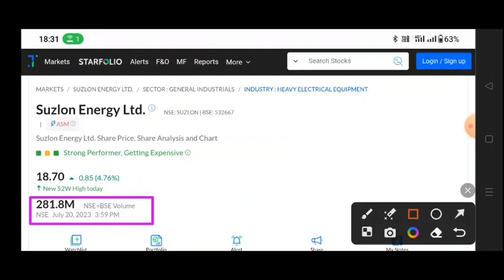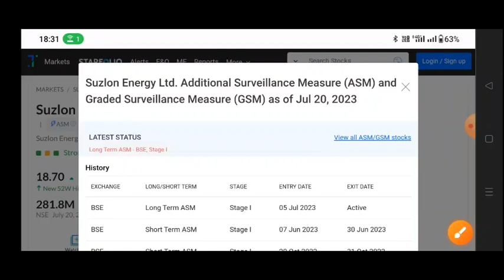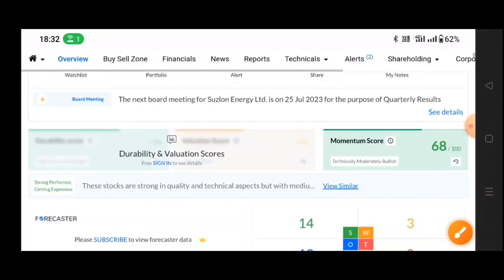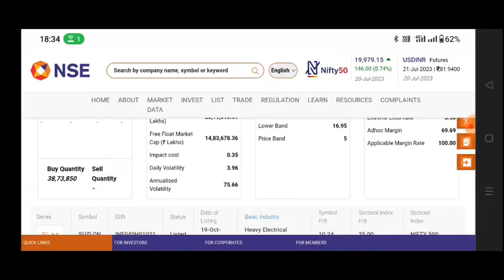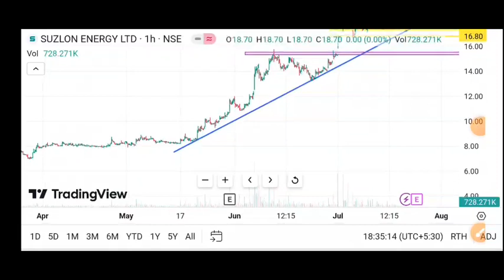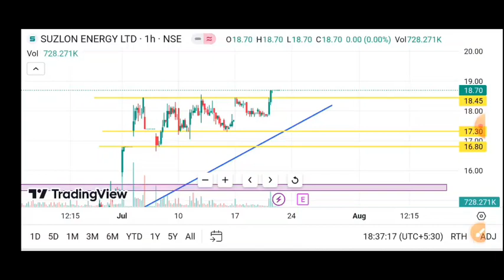Suzlon Energy 21 July 🔥 Suzlon energy share latest news